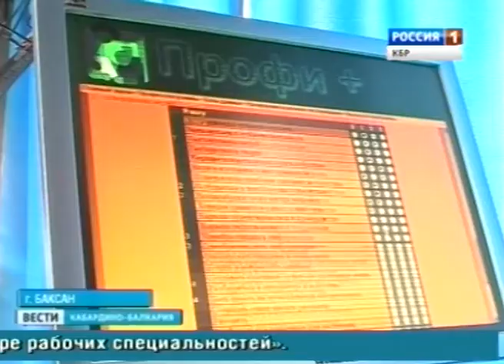Вести КБР (19.03.2014,17:10)